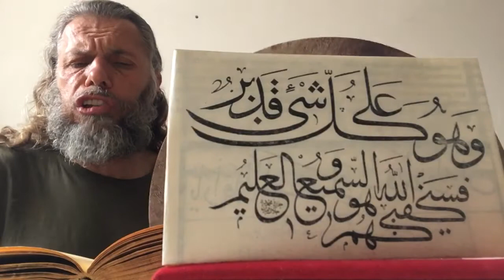SÜLEYMAN ŞAHİNTÜRK “” BENİM ZÂRÎ KILAN ŞOL YÂRE KARŞI “”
BENİM ZÂRÎ KILAN
ŞOL YÂRE KARŞI
GÖNÜLDEN CAN VEREN
DİLDÂRE KARŞI

ÂŞIK YUNUS BUGÜN
GURBETTE KALDI
Kİ AŞKI SÖYLETİR
DİLDÂRE KARŞI

GECELER SUBHA DEK
HAYRÂN U MESTEM
OLUBAN MUNTAZIR
DÎDÂRE KARŞI

SEHER-GÂHIN DURUP
ZÂRÎ KILARIM
SANASIN BÜLBÜLÜM
GÜLZÂRE KARŞI

ALALDAN CÂNIMI
AŞK I İLÂHÎ
BENİM MECNÛN GİBİ
AVÂRE KARŞI

CEMÂLİN ŞEM’İNE
PERVÂNE GİBİ
YAKARIM PERR Ü BÂLİ
NÂRA KARŞI

ONUN AŞKI ŞARÂBIN
NÛŞ EDELDEN
ERİŞİR YÜREĞİME
YÂRE KARŞI

BÎÇÂRE BÜLBÜLÜM
DOST BAHÇESİNDE
VARAM VEREM HABER
ŞOL YÂRE KARŞI !